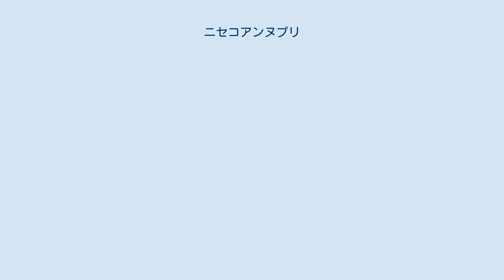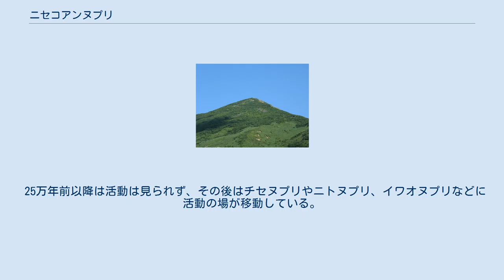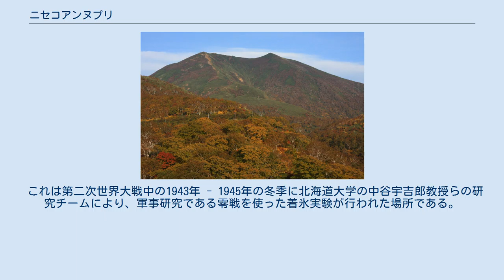ニセコアンヌプリ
ニセコアンヌプリは、北海道後志総合振興局かつニセコ積丹小樽海岸国定公園内にある標高1,308.2mの火山。
ニセコ火山群に属しニセコ連峰の主峰である。
世界の4大スキー場の一つに数えられ、西側にはイワオヌプリ、ニトヌプリ、チセヌプリなどの山々、北側にはワイスホルンがある。
尻別川を挟んで羊蹄山の向かいにあり、世界的なスキー場のある山としても有名である。
日本三百名山である。
山頂には一等三角点（点名「似古安岳」）が設置されている。
 ニセコアンヌプリのアイヌ語での名称は「ニセイ・コ・アン・ヌプリ（"nisey-ko-an"-nupuri）」で、意味は「ニセコアンベツ川の山」とされている。
 ニセコアンヌプリの名は明治時代の北海道庁の発行した地図に既にその名があるが、本来、この山を指すアイヌ語地名は「 チセネシㇼ（cise-ne-sir）」（家‹正四角錐›・のようである・山）と松浦武四郎の残した資料などから推定され、双耳峰であるニセコアンヌプリの山容はまさにその形状となっている。
 現在の山名は、この山が南西斜面を下るニセコアンベツ川の水源となっていることから、その前半部に「山」を指すアイヌ語のひとつである「ヌプリ（nupuri）」をつけたものとされている。
 なお、ニセコアンベツ川のアイヌ語名「ニセイコアンペッ（nisey-ko-an-pet）」は「絶壁・に向って・いる・川」、あるいは「峡谷・に・ある・川」の意とされている。
 約70万年前から約25万年前に活動した火山で、安山岩質の溶岩流を繰り返し噴出した。
 25万年前以降は活動は見られず、その後はチセヌプリやニトヌプリ、イワオヌプリなどに活動の場が移動している。
 山頂にあるコンクリート上に「ニセコ観測所跡」なる石碑が建っている。
 これは第二次世界大戦中の1943年 - 1945年の冬季に北海道大学の中谷宇吉郎教授らの研究チームにより、軍事研究である零戦を使った着氷実験が行われた場所である。
実験中には山頂でのプロペラ音やエンジン音が山麓まで届き、実験所の明かりも遠望できたという。
 ニセコアンヌプリでは1961年からスキー場が整備され、スキーリゾートとして知られている。
 付近一帯がスキーリゾートを形成しており、ニセコアンヌプリ以外にニセコモイワスキー場が存在する。
また周辺はニセコ温泉郷を形成しており、五色温泉、昆布温泉などの温泉も数多く存在する。